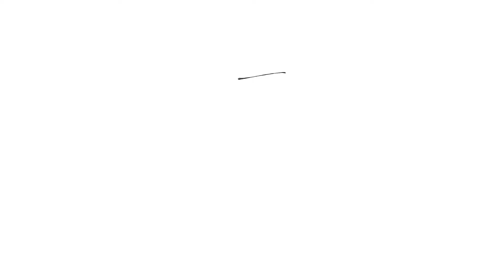How Netflix Got (Almost) Everyone Wrong | Netflix's Avatar: The Last Airbender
Since I have so much to say about how Netflix portrayed the characters of Avatar the Last Airbender, I made another separate video explaining how they got everyone wrong! To be honest, I still have so much to say but this is good for now.